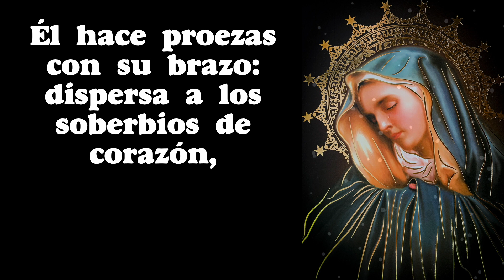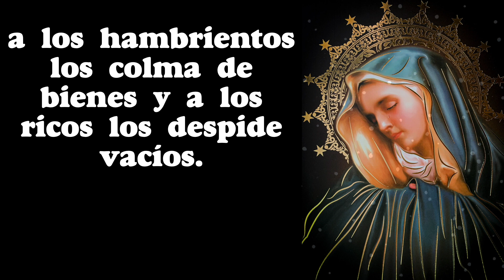5 minutos de ORACIÓN la MAGNIFICA (la magnificat)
5 minutos de ORACIÓN la MAGNIFICA (la magnificat)

GRACIAS !
BENDICIONES !